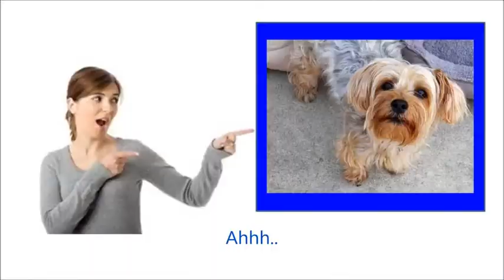My Yorkies Yapping Problem - I love My Yorkies temperament except barking!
Did you know... out of the 10 worst breeds for too much barking are Yorkies... did you know that?

So... the question is...How do I stop my iYorkshire Terrier  from barking?

Anything can start your My Yorkies barking. It could be a stranger, noise, a far-off siren and even your vacuum.

I know, I usd to have a iYorkshire Terrier  like that myself.

Once the barking begins it never appears to stop! I even got complaints from next-door neighbors!

If you'ld like to know how I  trianed and overcame my troubles ... go here.

10 Ideas to Help You Deal with Your iYorkshire Terrier 's Barking Issue:.

Begin mingling and training your dog as soon as you get him. More youthful dogs are much easier to train than older dogs.

Teach your dog to bark on command. Use words 'speak' or 'talk" whenever he barks. He will quickly learn to connect that word with barking and will have a time he is permitted to bark.

Train your dog to follow commands like 'stop' or 'quiet.' Whenever your dog barks out of control, make use of 'stop' or 'quiet' in a firm voice.

When your dog quits barking when he is informed 'stop' or 'quiet', provide him a small treat as a reward. This can be utilized whether he is in the lawn, in a crate, keeping an eye out a window or going to the door.

If you can not get your dog's focus on inform him to stop barking, attempt making a loud, unexpected noise by banging a book on a table or shaking a can of rocks or marbles.

Train your dog to stay home alone without barking. Try leaving him for a couple of minutes at a time. Do not go out of earshot the first couple of times. If he barks, go back and inform him 'stop' or 'quiet.' If he stays quiet, applaud him when you return. Gradually lengthen the quantity of time you are gone. Then lengthen the distance you go.

Try leaving the TV or radio on when you are away from home. This will provide your dog the idea that somebody is there.

Get your dog plenty of workout-- play games with him and take him for strolls. New smells and sights and plenty of running and jumping will keep him from being tired. If you have fun with him and walk him at certain times daily, he will anticipate those times which will make him more compliant at other times.

If keeping an eye out a window or door promotes him to bark, cover the window or door or restrict his gain access to.

Teach your iYorkshire Terrier  brand-new things. Obedience training in a group setting assists your dog to learn to concentrate on exactly what you are saying and obey you. Agility training is enjoyable and tiring for lots of dogs. Knowing tricks is a great way for your dog to display and get attention.

Keep in mind: You do not want to get rid of barking entirely as that is the primary way your dog has of communicating with you and with other dogs. Learn to make use of positive training techniques with the membership site to learn to control your dog's barking.

or try searching
yorkie barking problem
dogs barking problem
yorkie barking issues
how to stop yorkies from barking
yorkie barking too much
do yorkies bark a lot

My Yorkie :
00:00:05  My Yorkies
00:00:29  My Yorkies
00:00:54  My Yorkshire Terriers
00:01:18  My Yorkshire Terriers
00:01:43  My Yorkies